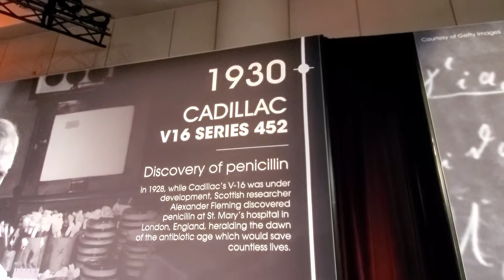1930 CADILLAC V16 SERIES 452 view for you / New Luxury Car TV/90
1930 CADILLAC V16 SERIES 452 view for you / New Luxury Car TV/90